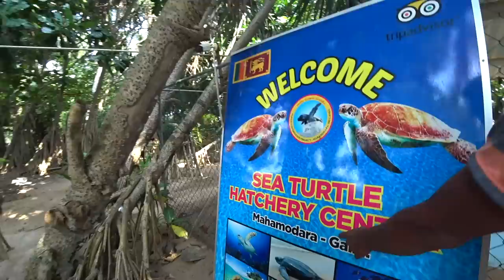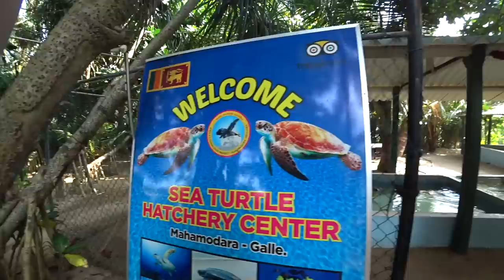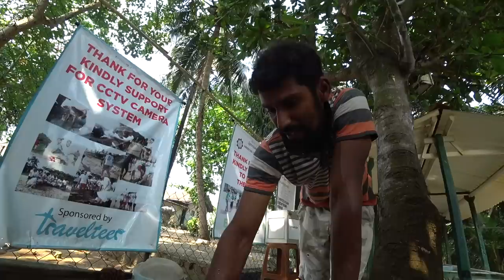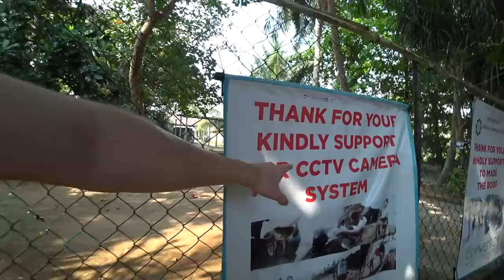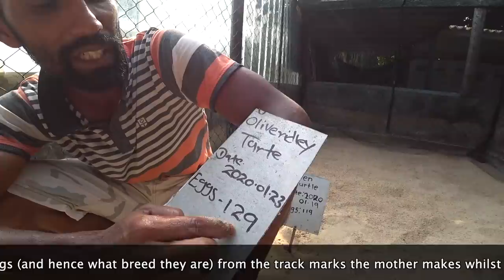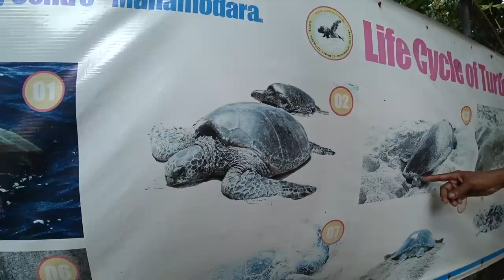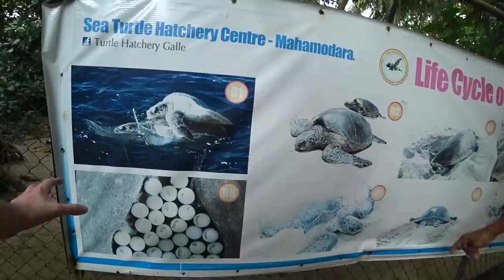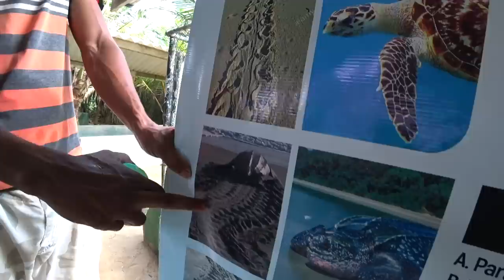Sri Lanka Sea Turtle Savior 🇱🇰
■ SRI LANKA, GALLE: Looking for things to do on the outskirts of town in Google Maps, I came across a Sea Turtle sanctuary operation. A family, with the help of volunteers and donations, have set up Sea turtle shelter on the beach where they nurse injured sea turtles back to health as well as rescue newly laid eggs from the dangers that lurch on the beach.

They dig-up and collect thousands of eggs and re-bury them within a fenced area, nursing them until they hatch. Then they set them free back in the ocean. They also help sea turtles damaged by fishing nets and propellers heal from their injuries (when possible).

Join me as I tour their facilities north of Galle city on Sri Lanka's southern coastline and get a fascinating look into this incredible operation.